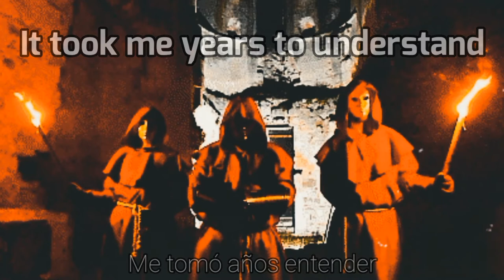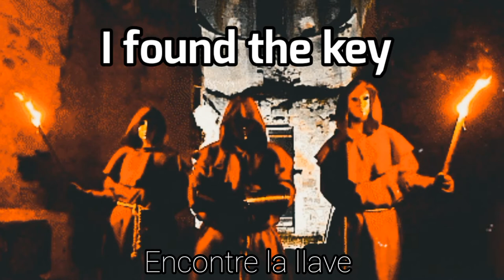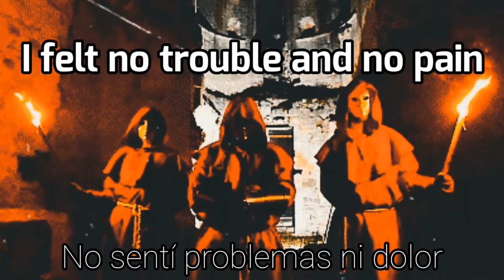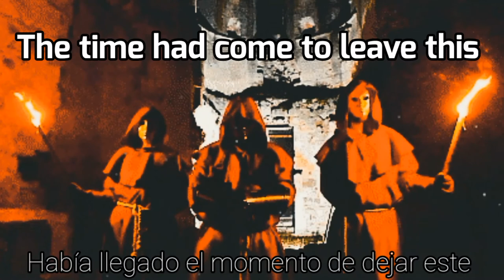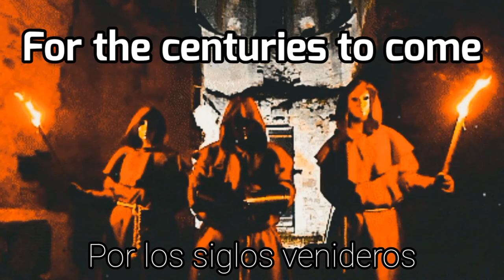ECCLESIA SATHANI - ECCLESIA (videolyrics and sub español) Heavy - Doom Metal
Ecclesia sathani videolyrics - Ecclesia sathani letra en español

Les dejo esta gran canción con su letra y subtitulada al español de la banda Ecclesia sin duda un trabajo excelente para ser el primer trabajo discográfico una muy buena recomendación, disfrutenla.

Ecclesia - De Ecclesiæ Universalis (2020)

Band: Ecclesia
Album: De Ecclesiæ Universalis
Country: France